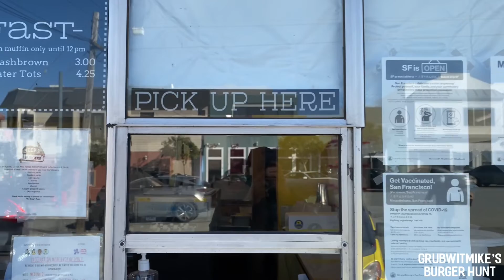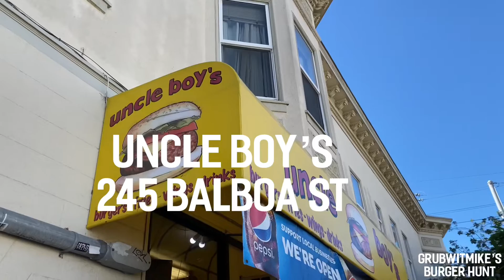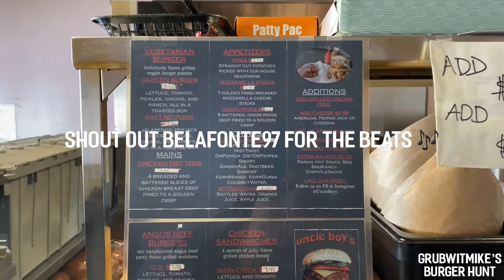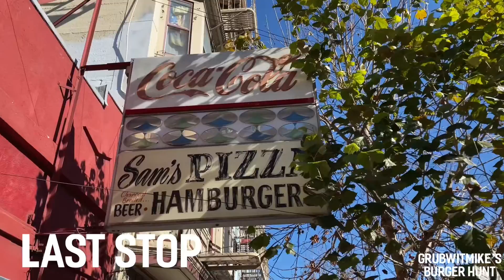LESS THAN 24 HOURS IN SAN FRANCISCO TO FIND THE BEST BURGERS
Welcome back everybody! Thank you guys for coming back to my YouTube channel!

GRUBWITMIKE’S BURGER HUNT ( SAN FRANCISCO PT.1 )

In this series you will see me hunt for the best burgers in San Francisco. I decided to try 4 spots, 1 of them being my go-to burger joint, and 3 being new spots I’ve never tried.

- Beep’s Burger
- Uncle Boy’s
- The Butcher Shop
- Sam’s

Which spot is your favorite? And what burger joints should I hit up next?

Sounds provided by Belafonte97